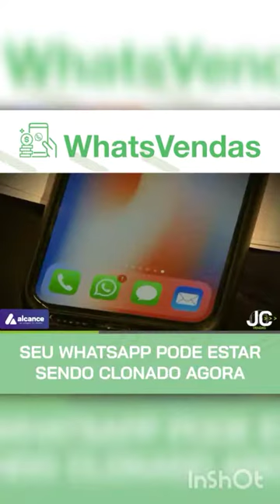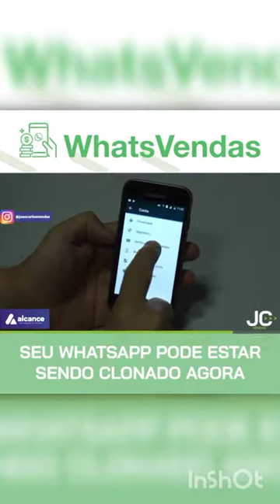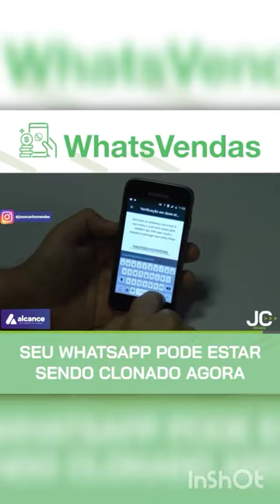Golpes no Whatsapp. Como prevenir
O especialista em vendas digitais João Paulo Medeiros dá orientações de como se prevenir de fraudes no WhatsaApp.